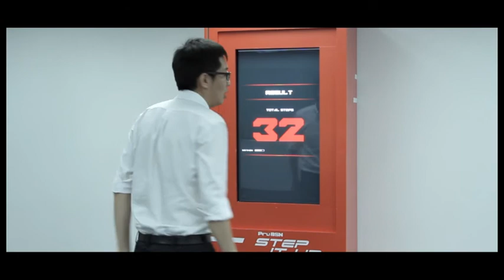Can You Beat My Score? PruBSN Step It Up Challenge (ENG) version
This fresh & exciting campaign is in line to promote our newly launched product called HealthEnrich. A takaful plan that suits your lifestyle.

In this video you can find a visual how-to for our latest campaign called PruBSN Step It Up Challenge. A physical game where your fitness and dexterity are put to the test.

Participants are required to run or jump on our custom made 'Step-Up' machine and beat Nabil Jeffri's score. Nabil is our brand ambassador and a local F3 driver. 8 Ipod Nano (16GB) and 8 Nike+ Sportband are up for grabs.

Event will be held on the 14th & 15th September 2013. Hurry and preregister yourself and your friends and a mystery gift will be yours. Visit PruBSN's Facebook page for more info.